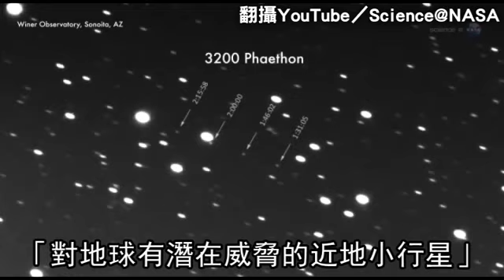雙子座流星雨下周登場 準備許願囉！ --蘋果日報20151212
【動新聞╱台北報導】年度三大流星雨之一的雙子座流星雨，極大期將發生在下周二凌晨2時，由於適逢新月，整晚都相當適合觀賞，預估最多每小時有120顆流星，並可能有少數的火流星出現。台北市立天文館表示，雙子座流星雨是唯一被確認流星體來源為小行星的流星雨，觀賞流星雨只要找空曠處、用肉眼掃視天空即可。